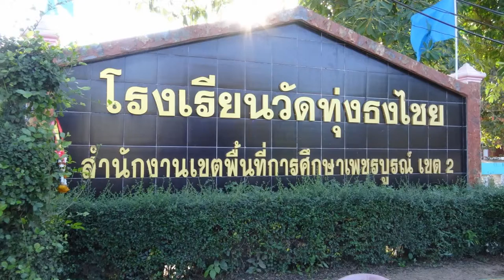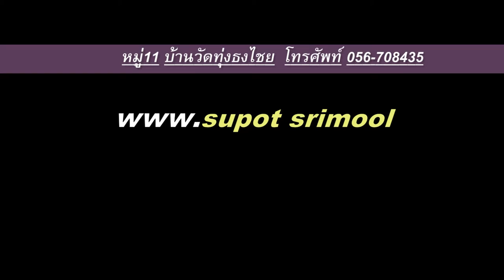โรงเรียนวัดทุ่งธงไชย อำเภอหล่มเก่า จังหวัดเพชรบูรณ์ FullHD1080P ภาค3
โรงเรียนวัดทุ่งธงไชย อำเภอหล่มเก่า จังหวัดเพชรบูรณ์ FullHD1080P ตอน3 หมู่ที่ 11 บ้านวัดทุ่งธงไชย ที่อยู่  ถนนท้องถิ่น พช. 2004  ถ.นฤพัฒน์ ต.หล่มเก่า อ.หล่มเก่า จ.เพชรบูรณ์ 67120